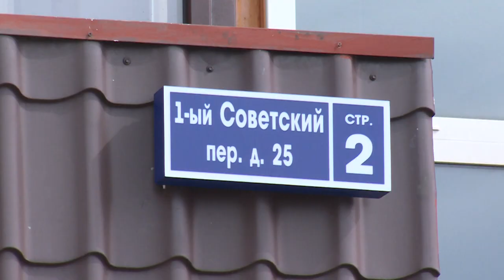Новое место для отдыха и творчества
В коворкинг-центре «Среда Space» обсудили создание арт-проекта, который будет реализован в городе Щёлково в ближайшем будущем.